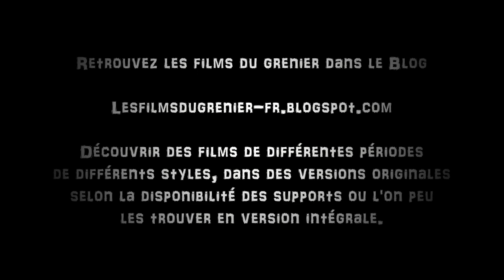NOUVELLES + ASTERIX&OBELIX/VAINCRE OU MOURIR - FDG S03E01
Des nouvelles pour la chaîne
Critique "Astérix et Obélix L'empire du Milieu" et "Vaincre ou mourir"